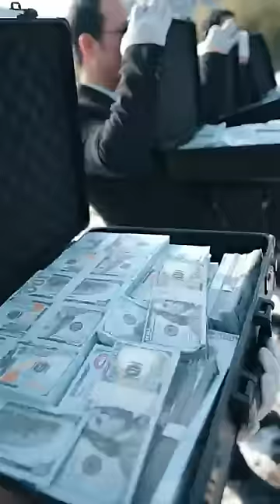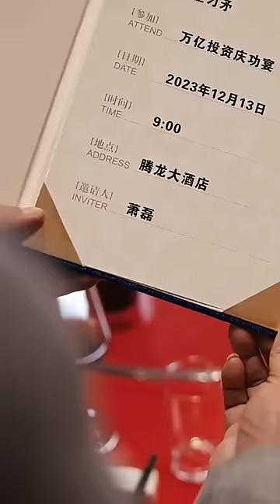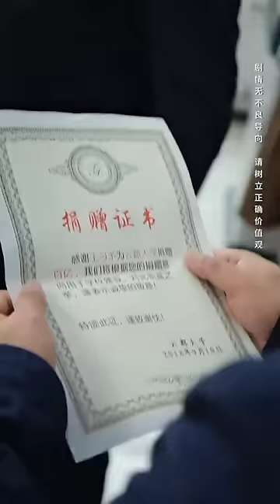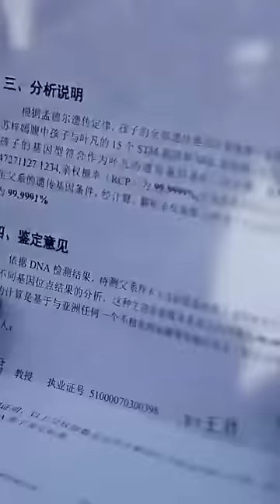神尊偽裝成窮小子想過平凡生活，怎料卻被美女總裁未婚妻無情嫌棄，下秒他公開真實身份，美女總裁哭著帶1000億嫁妝求娶！【絕品神豪】全集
《絕品神豪》Invincible Hero1-100
【全集鏈接】：